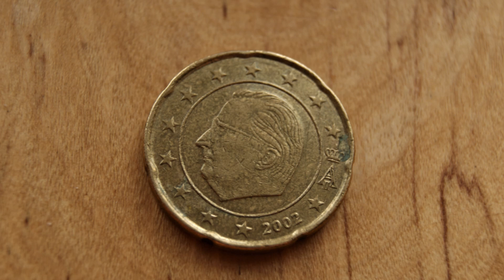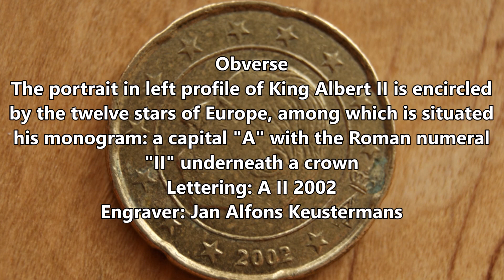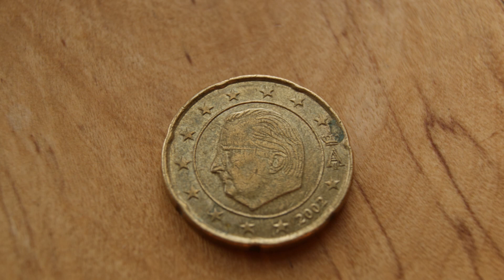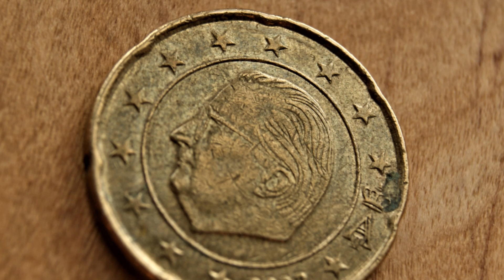Coin information and difference 20 Euro Cent Albert II 2002 Belgium